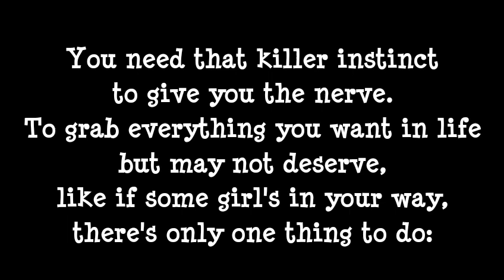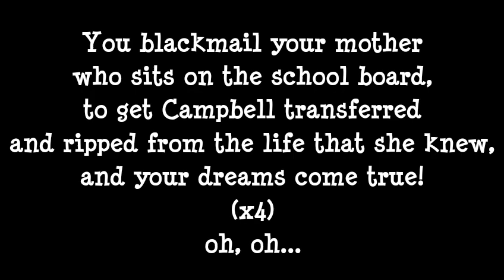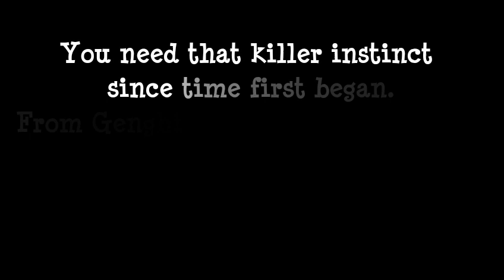Killer Instinct - LYRICS - Bring It On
Hi everyone!
I made this lyric video of "Killer Instinct" from Bring It On the musical for entertainment only.

Eva is one of my biggest dreamroles and Iove this song so much :)

Love xx